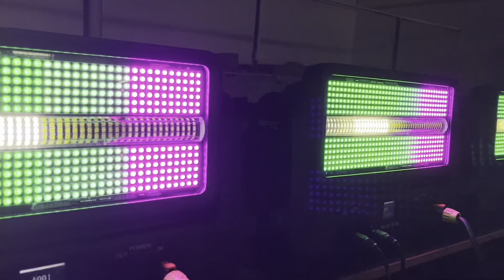Deson Stage Lighting Equipment Co.,Limited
Anna (Sale)
Add：NO.12, Jiaoxin industrial area,baiyun district,Guangzhou,China